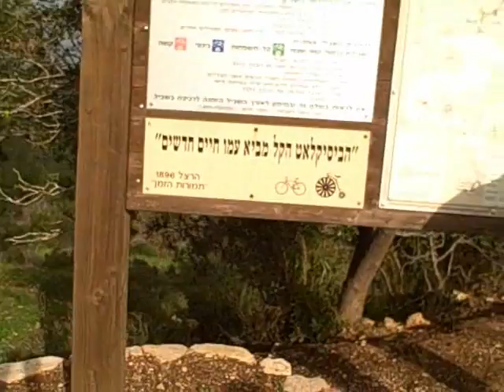01 2010 Gera biking around Timrat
January first 2010, Perfet timeing for a good ride